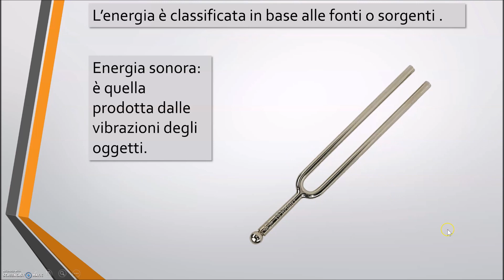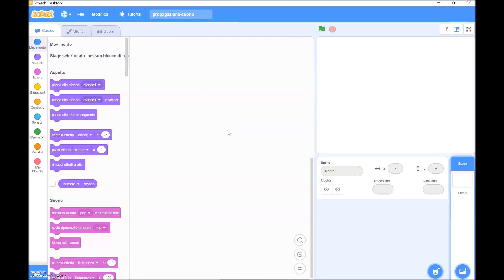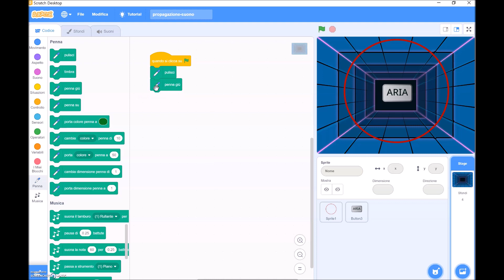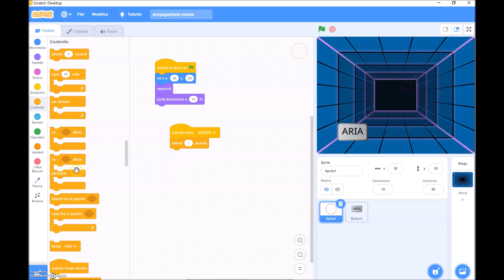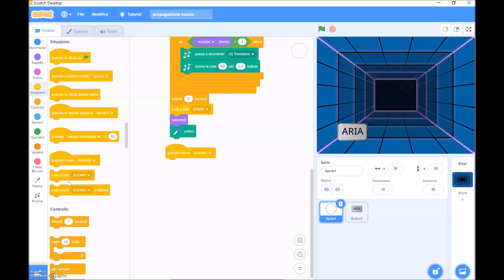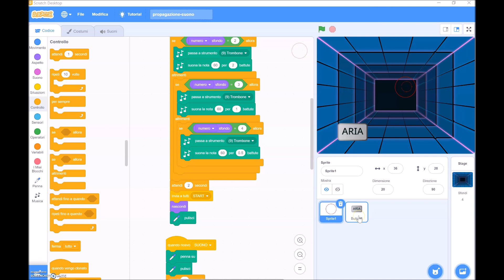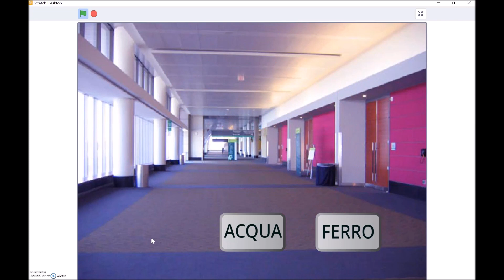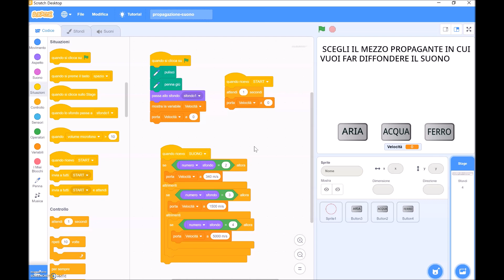La propagazione del suono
Come si propaga il suono e attraverso quali mezzi; qual è la velocità del suono nei diversi mezzi di propagazione.